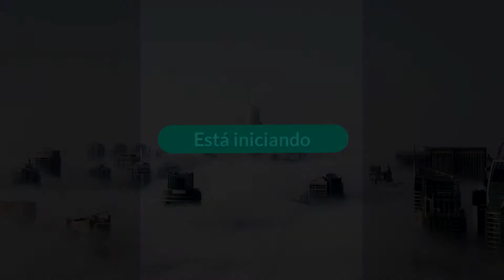Café da manhã com Deus Devocional - "Encaminhe a Deus" Leitura - 1Reis 19:9-10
Café da manhã com Deus
Devocional - "Encaminhe a Deus"
Leitura - 1Reis 19:9-10
*"A oração é o grito impotente do filho ao ouvido atento do Pai"*
A Bíblia em um ano: Números 34-36; Marcos 9:30-50